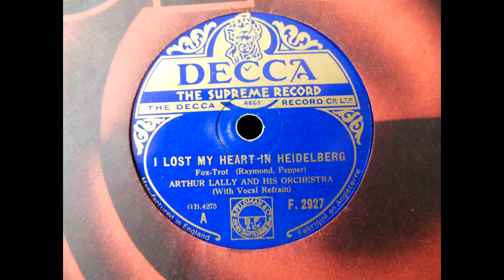(1932) I lost my heart in Heidelberg - Arthur Lally and his Orchestra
Decca F.2927 (GB.4275)
With Sam Browne singing